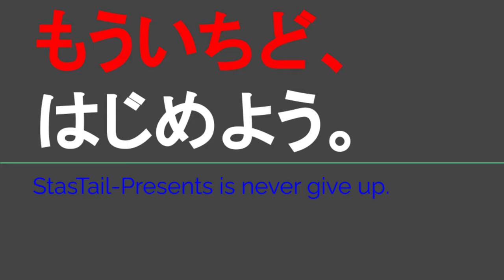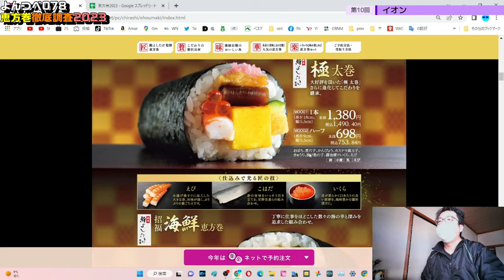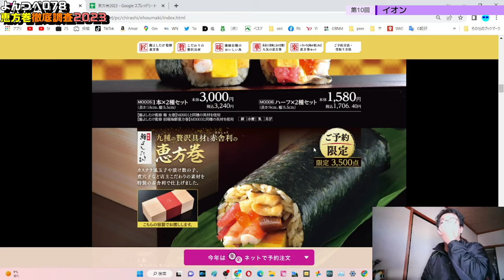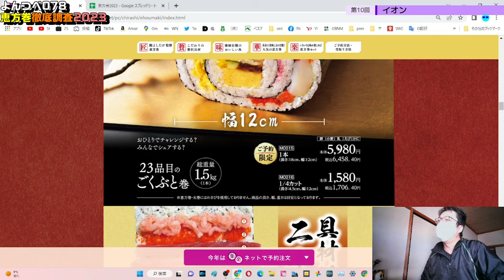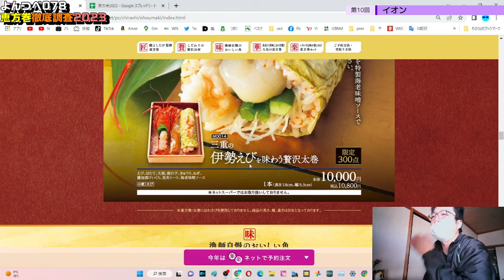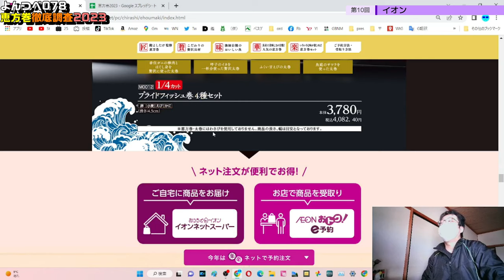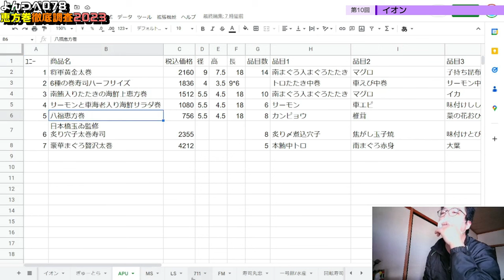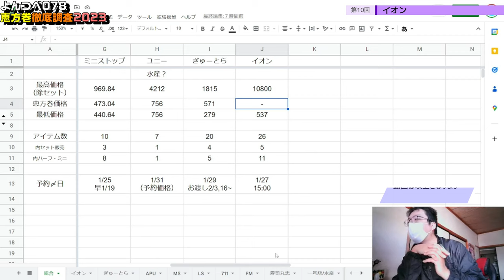YT078 ep10 イオン【よんつべ：恵方巻徹底調査2023】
恵方巻シリーズ期間中は時節ネタにつき、動画でき次第21時投稿して参ります。

当動画関連サイト・チャンネルはこちら↓
イオンさま
イオンの恵方巻2023